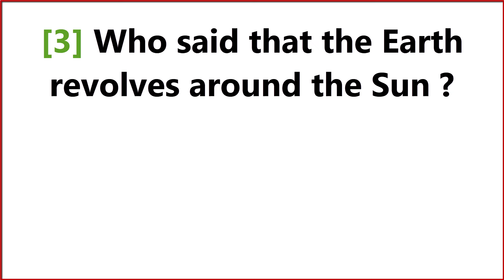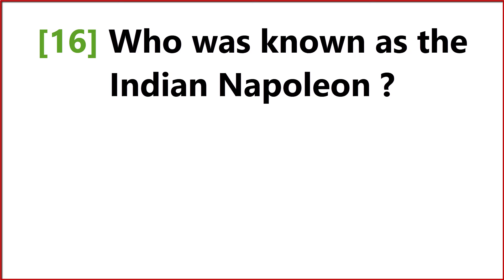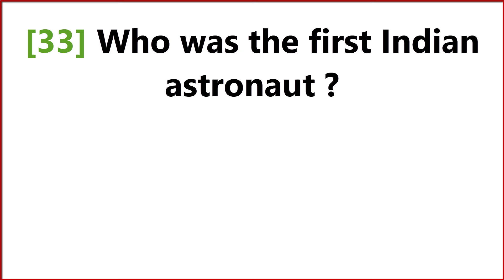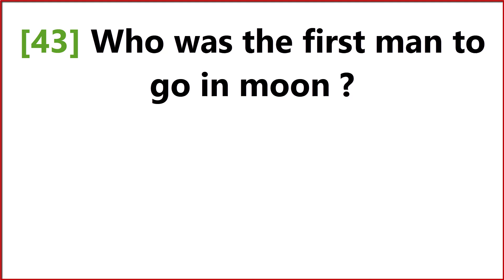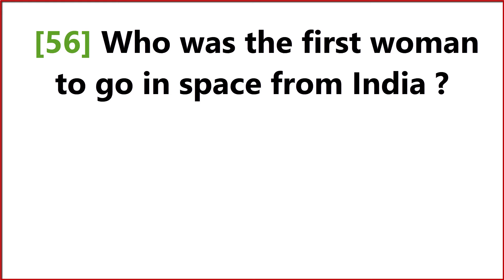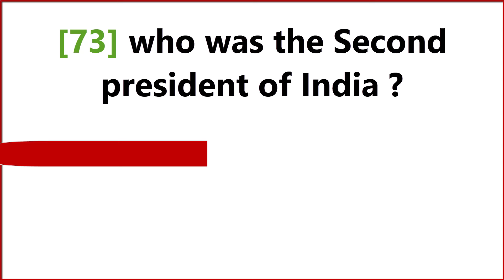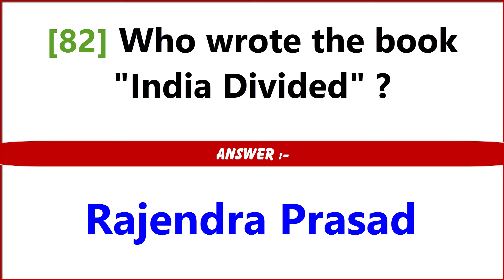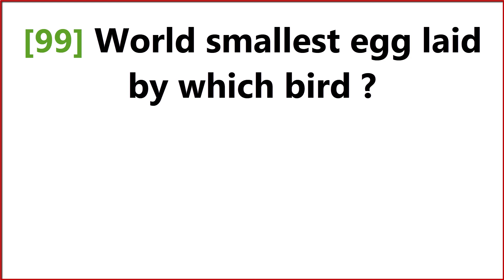100 Questions and Answers for All Competitive Exams | India GK - India Quiz In English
Here is a collection of 100 General Knowledge Questions for competitive exams in India, specifically focusing on India GK. These questions cover a wide range of topics such as history, geography, economy, politics, science, culture, and current affairs relevant to Indian examinations: